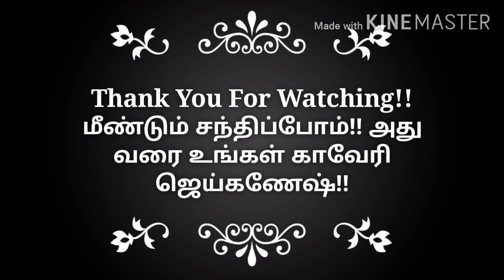Summer Special|Banana Smoothie|Carrot Milkshake|Kids Special Drink|Ladle And Tawa|Kaveri JAIGANESH